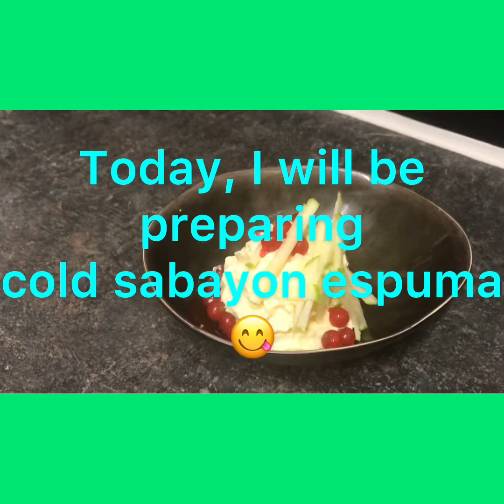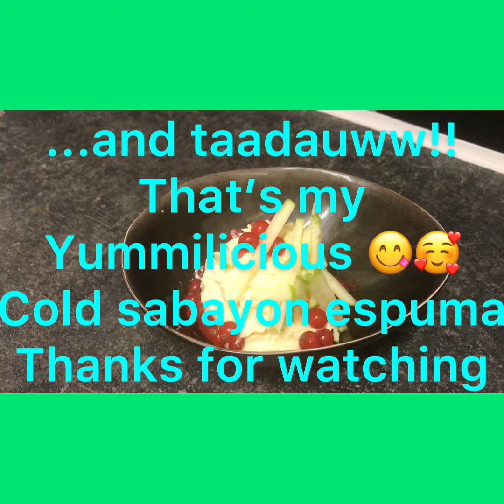Cold sabayon espuma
TT’s yummilicious kitchen